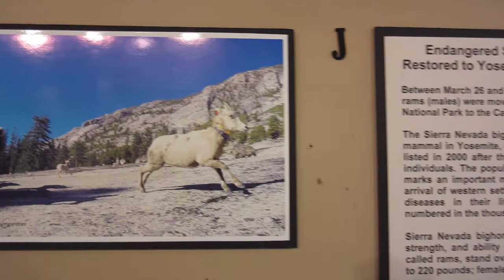BigHorn / Time-lapse Painting Series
Acrylics on Concrete Wall
Yosemite, California, U.S.
June, 2019

Music : “Leaf in the Wind” by Teao Sense & Azeem Ward feat. RAMSAL